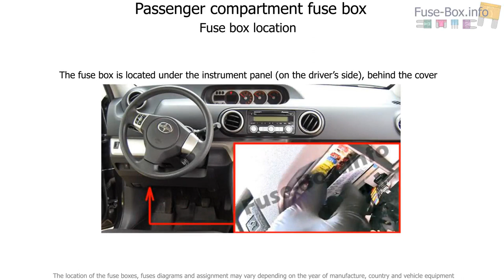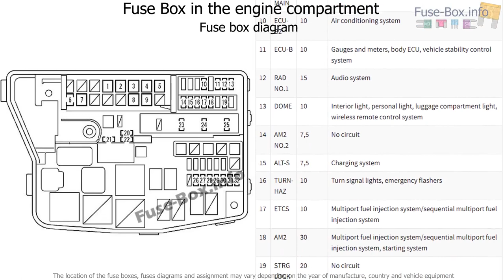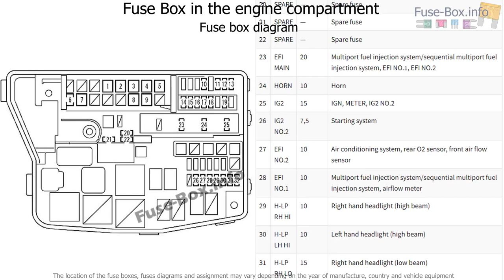Fuse box location and diagrams: Scion xB (2007-2015)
Fuse box diagram (location and assignment of electrical fuses) for Scion xB (2007, 2008, 2009, 2010, 2011, 2012, 2013, 2014, 2015).